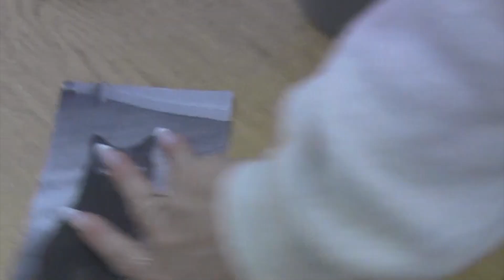3rd place coverage project: Lucky Cat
Our goal with this project was to practice getting good coverage within the scene, inserting close ups on the most important parts.  Nice work Sophie and Kaylan!